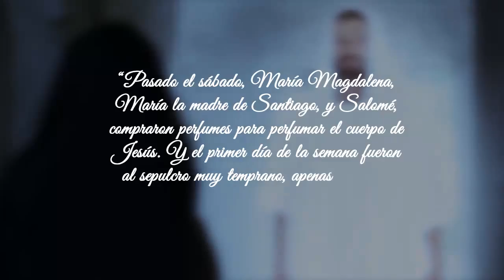Promo regreso del Templo